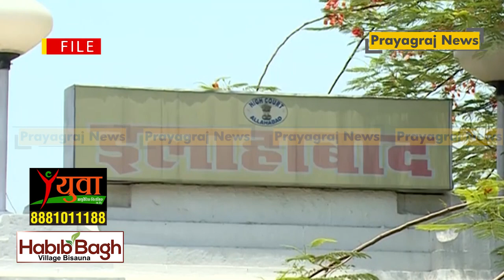मान्यता के लिए स्कूलों में प्ले ग्राउंड अनिवार्य क्यों नहीं